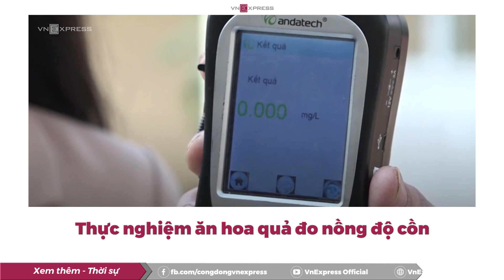Thể thao | Thầy Park: Cầu thủ thiếu tự tin dứt điểm | VnExpress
Thầy Park: Cầu thủ thiếu tự tin dứt điểm | VnExpress
THÁI LAN - HLV Park nói trong cuộc họp báo tối 13/1, nhiều cầu thủ U23 Việt Nam ít kinh nghiệm và thiếu tự tin ở thời điểm quyết định.